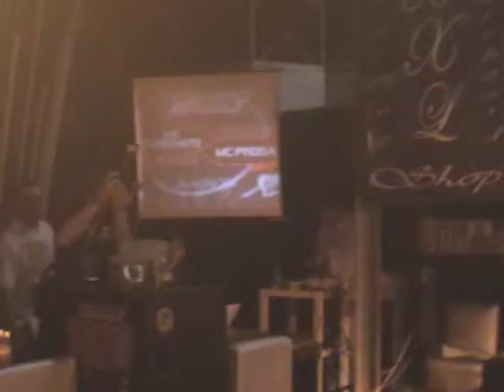Turbante Vs Prosa (16vos) [Batallas Asturias 10.10.08]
16avos. Gana Prosa.